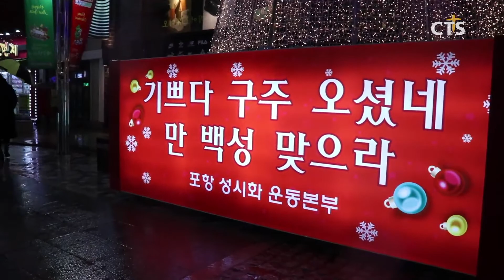포항성시화운동본부 2019 성탄트리점등식 (포항, 김영준) l CTS뉴스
포항성시화운동본부가 2019 성탄트리점등식을 가졌습니다.

교계인사들과 포항시민, 포항시 관계자 등이 참석한 가운데 진행된 점등식에서 포항성시화운동본부 대표본부장 조근식 목사는 “주님이 오신 좋은 소식인 굿 뉴스를 이곳에 모인 여러분과 함께 나눌 수 이어 감사하다.”고 말씀을 전했습니다.

이어 포항시 중앙상가 한가운데 자리 잡은 성탄트리가 점등됐으며 바지랑 풍물단 등의 축하행사도 이어졌습니다.

포항성시화운동본부의 성탄트리는 이달 31일까지 빛을 밝힐 예정이며 교회별 성탄 거리찬양과 이웃사랑 나눔행사도 진행될 예정입니다.